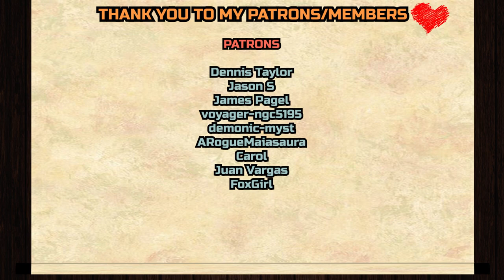Owl House 2x17 "Edge of the World" REACTION & ANALYZATION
Dennis Taylor,
Jason S,
James Page, l
voyager-ngc5195
, demonic-myst, ARogueMaiasaura, Carol, Juan Vargas, FoxGirl